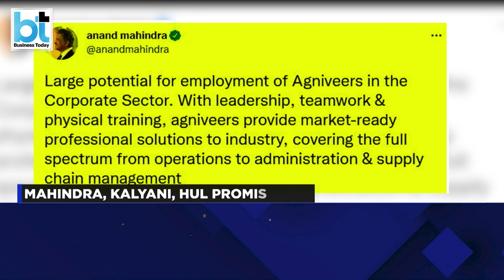Top Industrialists walk the 'Agni' talk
Even as the protests continue over the Centre's Agnipath short-term recruitment plan for armed forces, the Big boys of the business world are already eyeing the Aginveer talent pool, not only has India Inc come out in support of the scheme, they have promised jobs to Agniveers too. Watch this report.